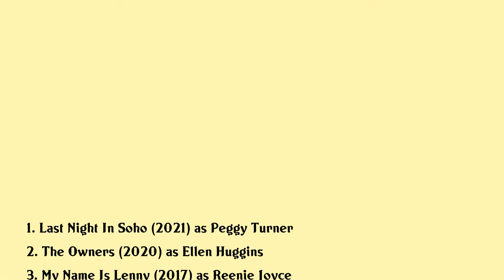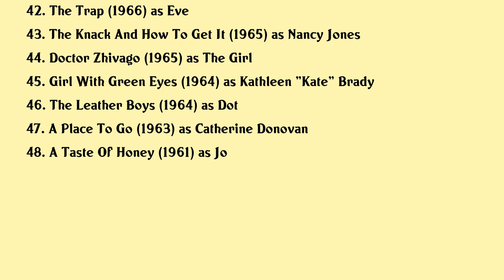Rita Tushingham Movies list Rita Tushingham| Filmography of Rita Tushingham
Rita Tushingham Full Movies List Filmography of Rita Tushingham

Latest movies of Rita Tushingham are:

1. Last Night In Soho
2. The Owners
3. My Name Is Lenny
4. The Wee Man
5. Outside Bet
6. Seamonsters
7. The Calling
8. Telstar The Joe Meek Story
9. The Hideout
10. Puffball
11. Angel Cake
12. Being Julia
13. Out Of Depth
14. Hard Days Hard Nights
15. Swing
16. Spending Nights With Joan
17. Under The Skin
18. The Boy From Mercury
19. An Awfully Big Adventure
20. The Rapture Of Deceit

Complete list of movies acted by Rita Tushingham are in this video.

Please Comment down your favorite movie of Rita Tushingham